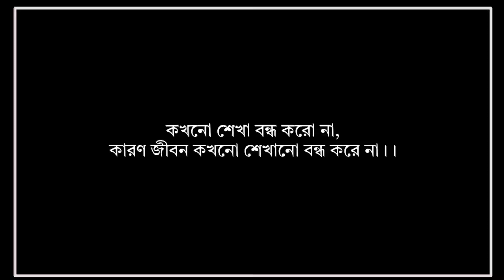জীবন কখনো শেখা বন্ধ করে না||জীবন সম্পর্কে কিছু কথা| জীবনের বাণী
জীবনের কথা
জীবন সম্পর্কে কথা
positive Life sad Line
জীবনে শেষ বলে কিছু হয় না,
সবসময়ই কিছু নতুন
তোমার জন্য অপেক্ষা করে থাকে।
বইয়ের পাতা মানুষকে যা শিক্ষা দেয়,
জীবনের পাতা তার থেকে অনেক বেশি
কিছু শিখিয়ে দিয়ে যায়।
অন্যের জীবনে নিজের স্থান খোঁজা বন্ধ করো।
নিজের জীবনে নিজেকে আরো উঁচুতে নিয়ে যাও।
তারাই আপনার
অতীত নিয়ে কথা
বলবে, যাদের
আপনার বর্তমান
নিয়ে কথা বলার
যোগ্যতা নাই।
জীবনে আঘাত আসাটা
Part Of Life,
আর সেগুলো হাসিমুখে পার করাটা
Art Of Life.
Life realated videos